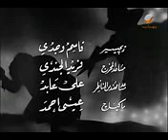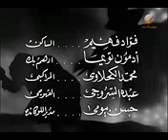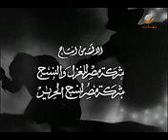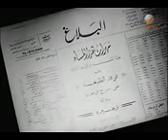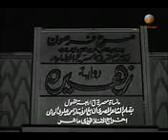الفيلم النادر جدا حياة الظلام محسن سرحان انور وجدي سنة 1940،يرجي الاشتراك في القناة